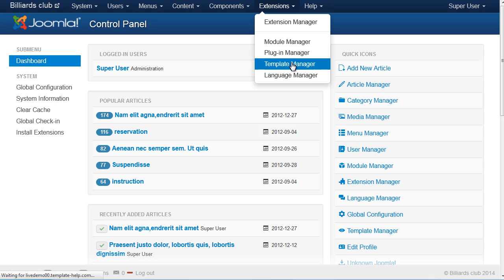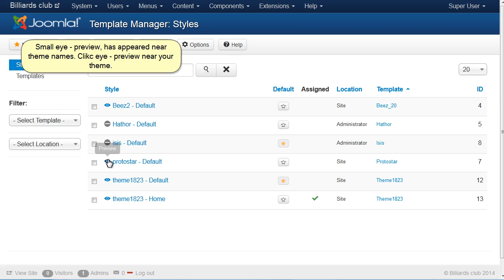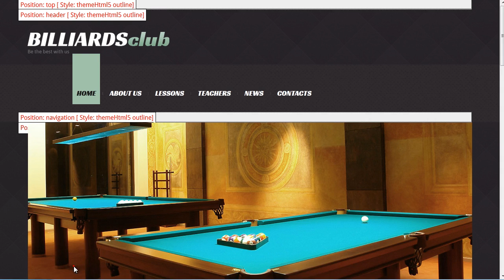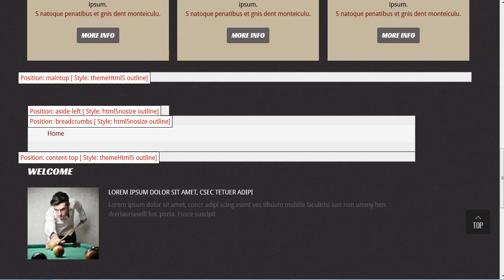Joomla 3.x. How To Check Available Module Positions Of The Template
This tutorial will show you how to check available module positions of the template in Joomla 3.x.